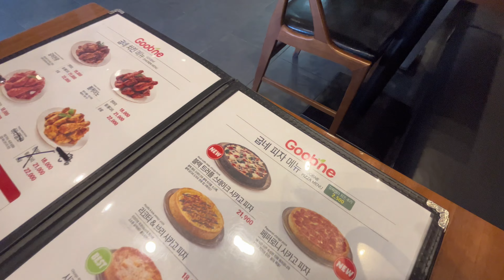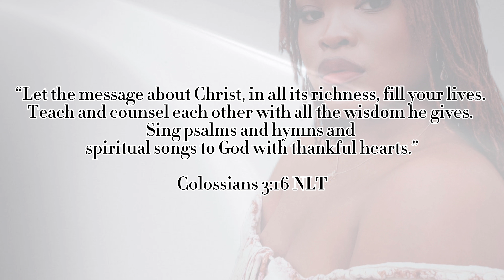VLOG: Spend the day with me |South Korea| Update, GRWM, Dongmyo Flea Market, SHOPPING & more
i promise to be more productive/active on here with my posting!❤️

I hope you enjoy this video!! In this video Me and ENa went to Seoul and walked around the Dongmyo Flea Market!! I wish I would’ve showed more clothing and prices. I’m so excited to show you more of my travels and adventures ❤️

⬇️Here is the location to the place we visited⬇️

Dongmyo Flea Market:
102-8 Sungin-dong, Jongno-gu, Seoul

Hour’s Opened

Sunday: 9 AM-8PM
Monday: 9 AM-8PM
Tuesday: 9 AM-8 PM
Wednesday: 9 AM-8PM
Thursday: 9 AM-8PM
Friday: 9 AM-8 PM
Saturday: 9AM-8PM

Bye Bye love’s, until next time!!😘